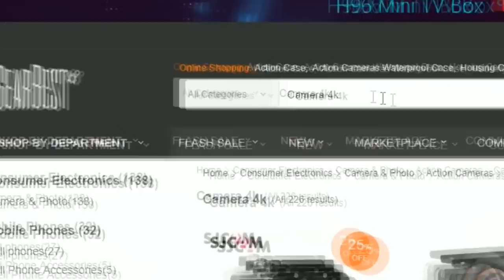PRIMEIRA COLHEITA DE SOJA NA NOVA LAVOURA! | FARMING SIMULATOR 17 PLATINUM EDITION #59 | PT-BR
Série: Farming Simulator 2017 - Platinum Edition
Episódio:59